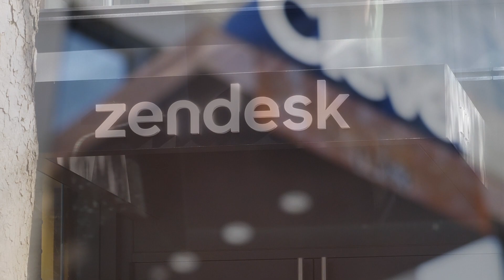Pendo Paints SF Pink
With a who's who list of Bay Area customers, a thriving SoMa office and Pendo pink signage across U.S. 101, SFO and dozens of transit stations, Pendo is making a mark on SF.

Pendo is a product cloud that provides user insight, user guidance and user communication for digital product teams. Through its editorial site and community ProductCraft, sponsored events and podcast, Pendo aims to support the success of product people everywhere.

Already a customer? Let us know what you think!